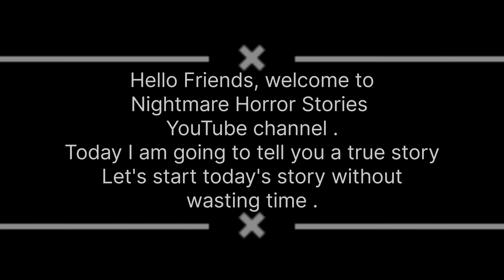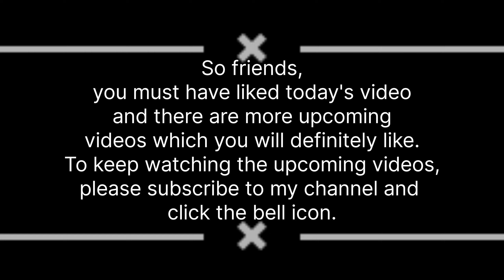ONE TWO ONE TWO || English Horror story || Episode - 12